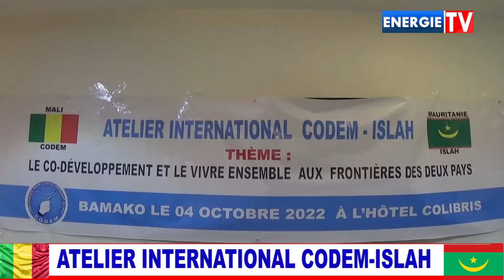ATELIER INTERNATIONAL CODEM - ISLAH A BAMAKO